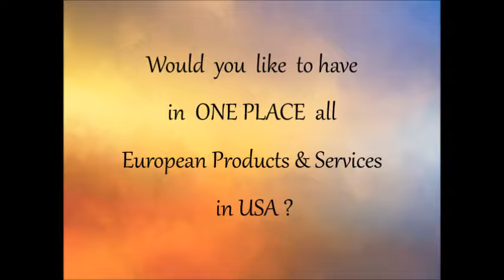Would you like Euro4USA